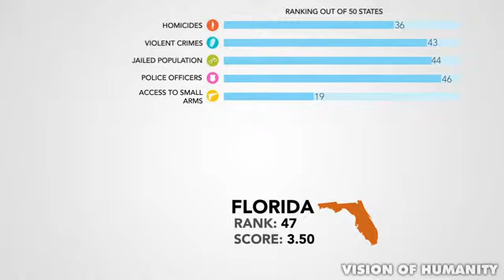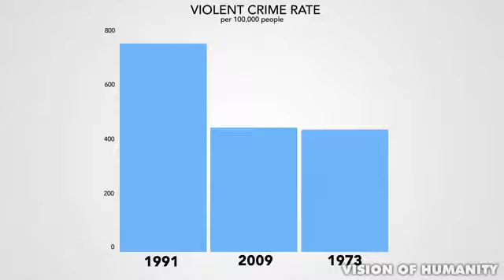United States Peace Index « Vision of Humanity.mp4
Learn about the various levels of peace and violence in each State in America. Where does your state stand?